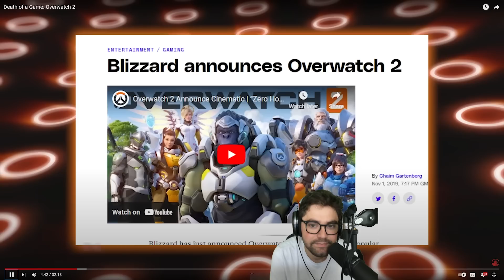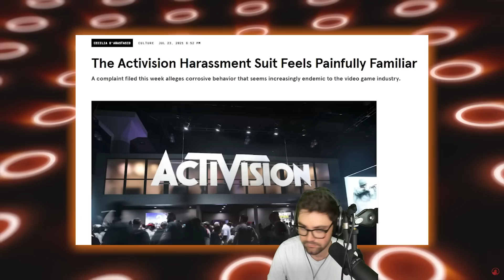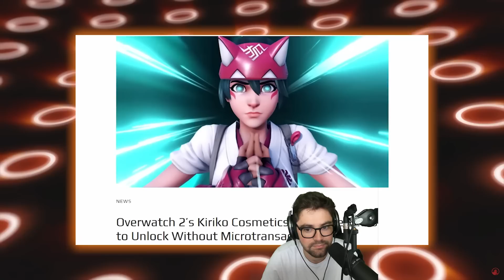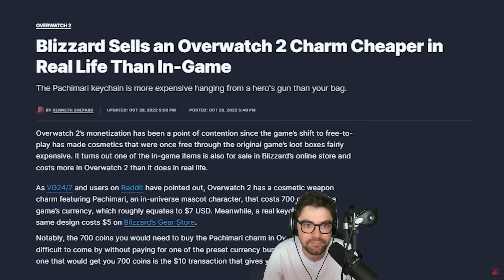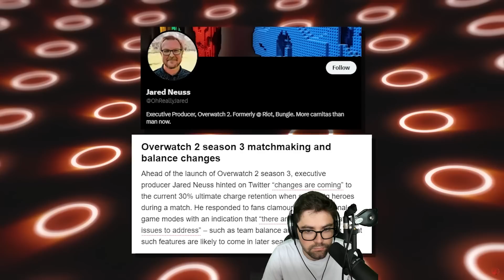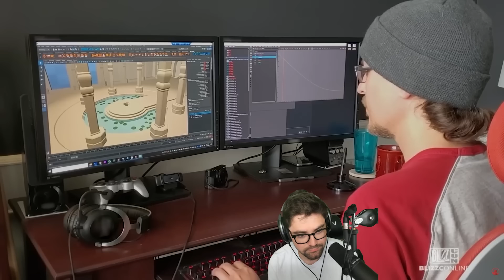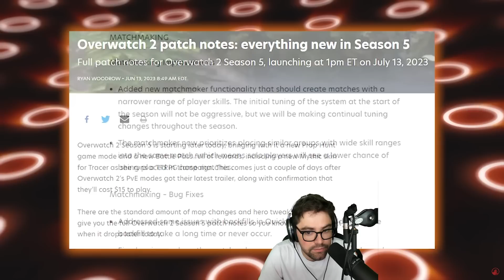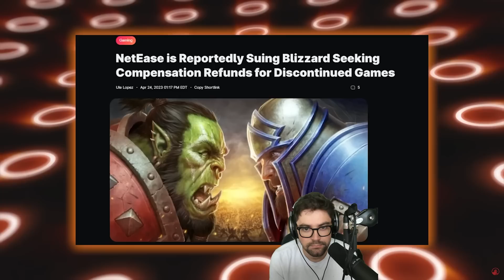Death of a Game: Overwatch 2 FULL REACTION!